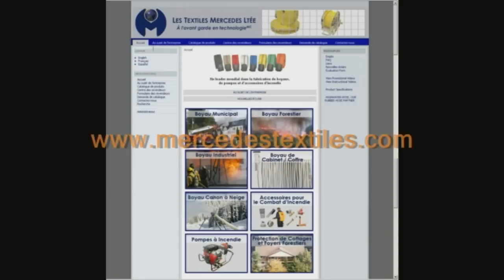Protection de Chalets et Maisons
Home & Cottage Protection French Promotional Video